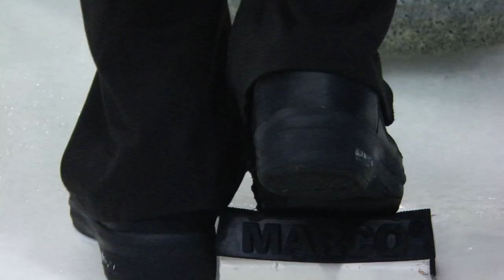Emotions of the Winter Universiade 2019! 😅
It Was Cool!

The Winter Universiade 2019 is over, but we will long remember those 11 days that gave us so much emotion! 🔥